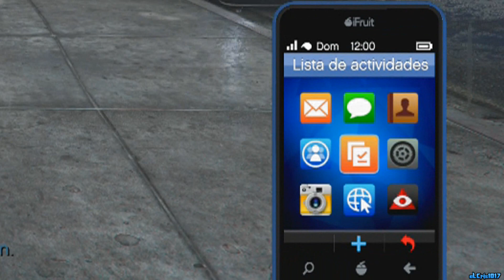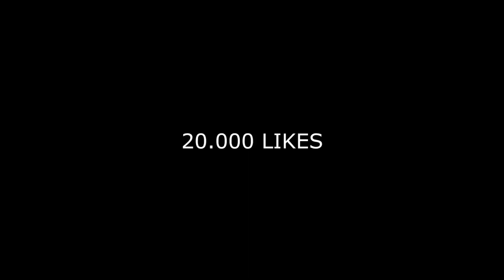¿QUE PASA SI UN RETRASADO TROLLEA A ALGUIEN?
En el vídeo de hoy os traigo un nuevo vídeo de Marío Antonio, espero que os guste!